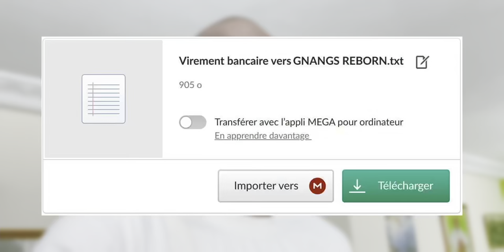Je vous parle de la Musique du Monde Et de ce que J'ai VU